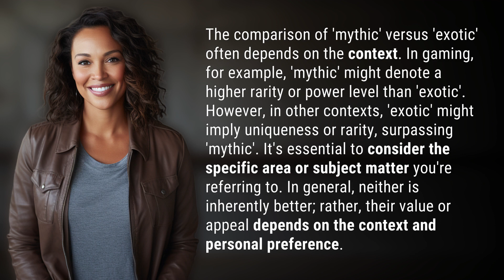Is mythic better than exotic?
Mythic vs. Exotic: Which is Better? 👉 Mythic vs. Exotic 👉 Discover the debate between 'mythic' and 'exotic' and how their meanings vary depending on context. Find out which one reigns supreme in this intriguing comparison.

Laura S. Harris (2024, February 17.) Is mythic better than exotic?
    🌐 AskAbout.video